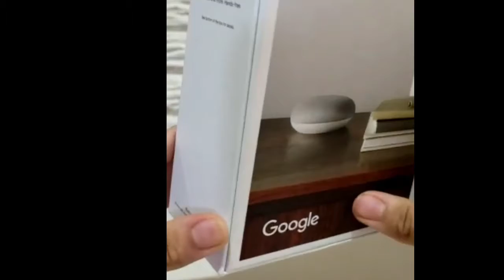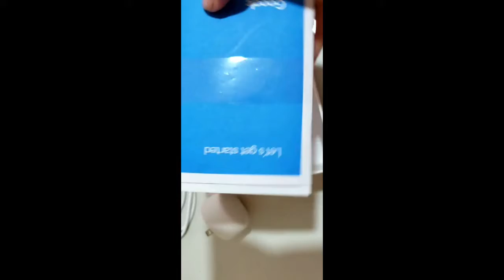Unboxing Google Nest Mini 2nd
Acompañame a conocer esta bocina inteligente de Google sin propaganda
Best Buy vídeo
Box/caja 0:26
Open box / Caja Abierta 0:55